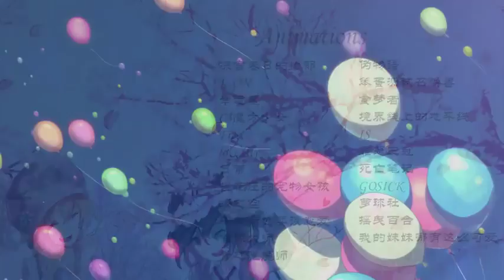Luis Fernando Tena la Juan 9@@99@(90)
Gracias por su atención y colaboración prestada y quedó en